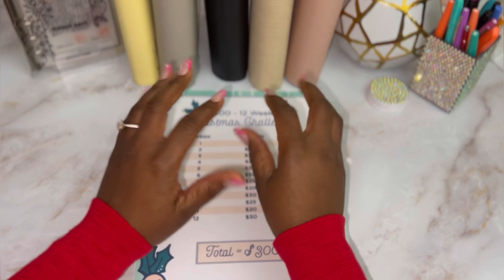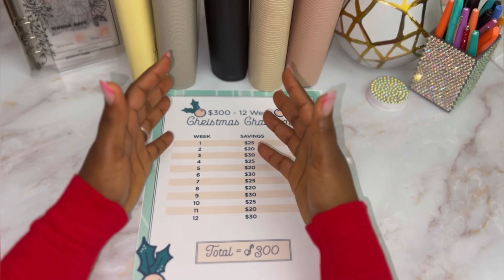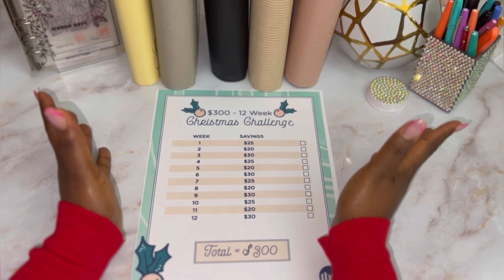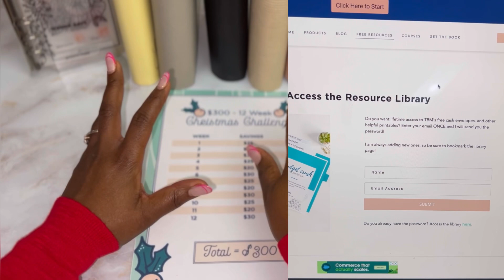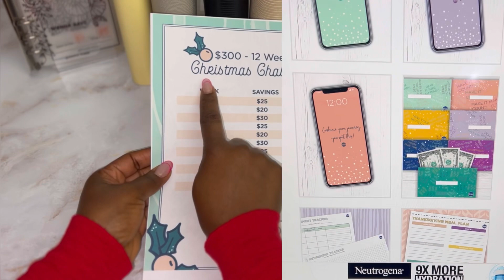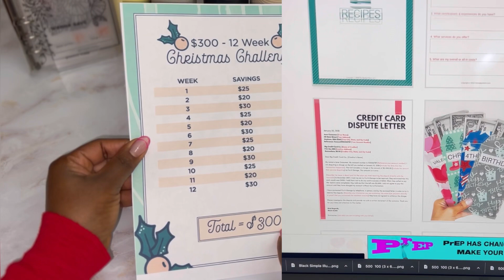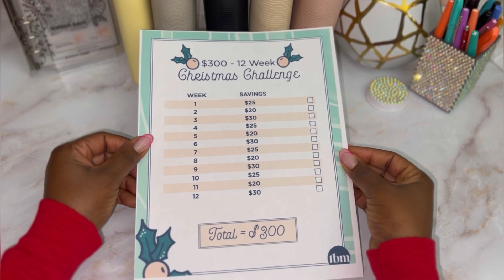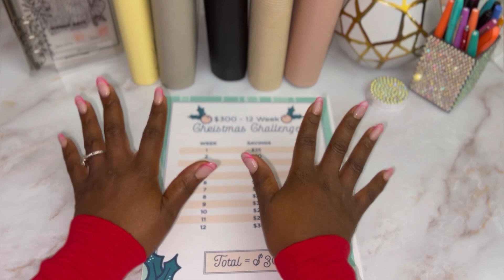FREEBIES SAVINGS CHALLENGES | THE BUDGET MOM | SAVEMAS |SAVINGS IS SIMPLE AND FUN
I am excited!! My little community is growing by the day and I’m so thankful for each and every one of you!

Thanks for being part of my Friends, because of you l didn’t give up and quit.